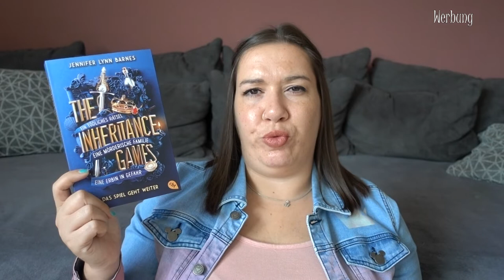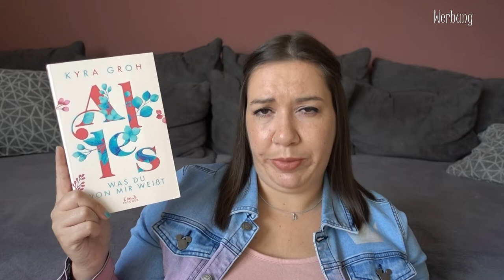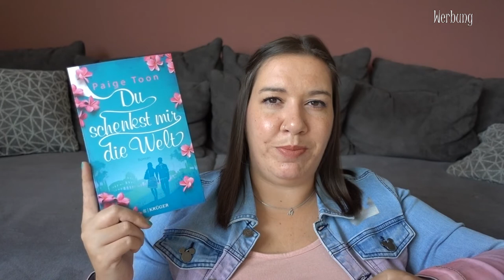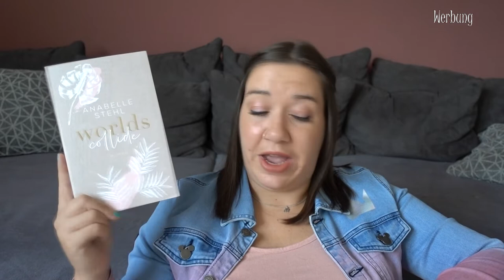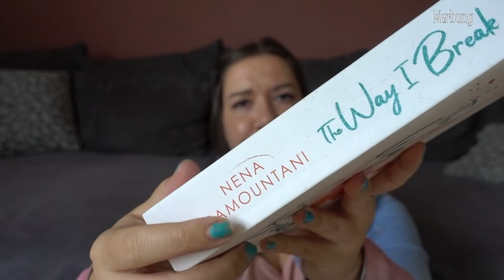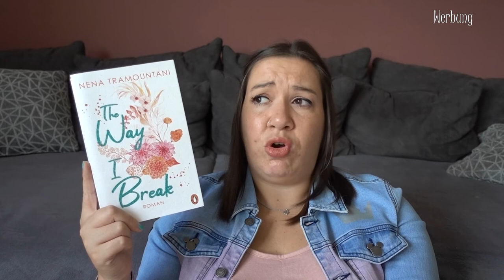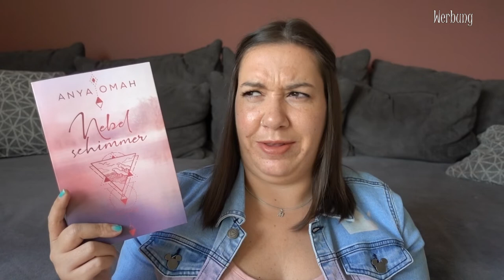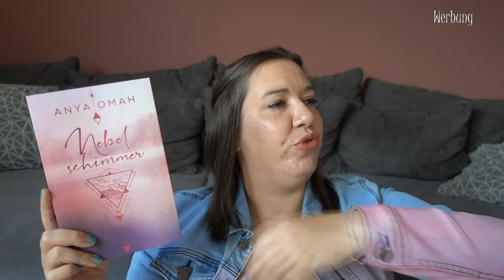LESEMONAT Juli 2022 | Raben-Spatzen-Pinguin-Buddyread | Canis Minor Art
im heutigen Video habe ich den Lesemonat Juli 2022 für euch.

Und natürlich habe ich noch eins vergessen, euch zu zeigen...
War ja klar ^^

Amazon Wunschliste